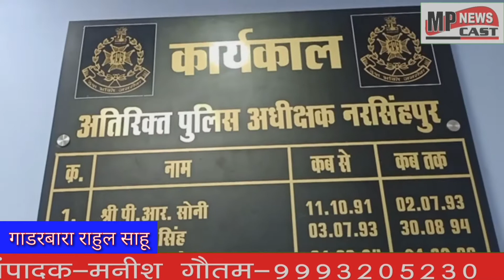गाडरवारा में ज्योति हॉस्पिटल में कार्यरत डॉ ज्योति पुआरे पर मरीज के परिजनों मारपीट और अभद्रता